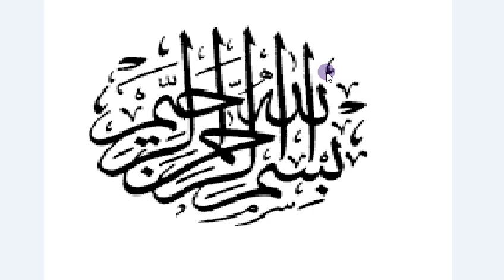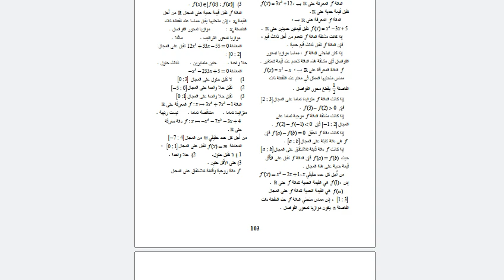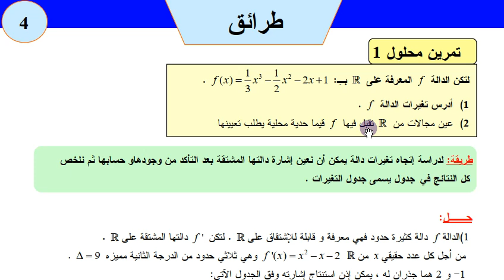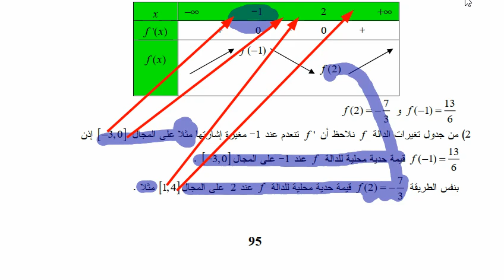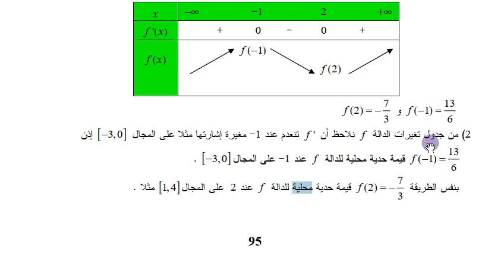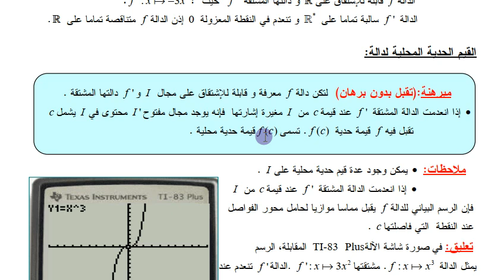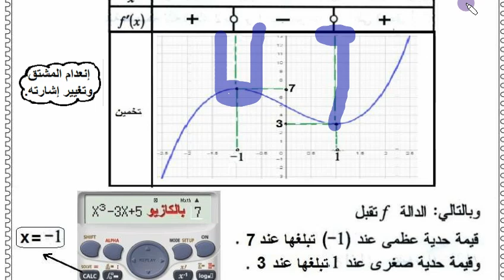ثانية ثانوي 《 الرياضي تقني رياضي علوم تجريبية 》 الرياضيات، حل التمرين 5 صفحة 103